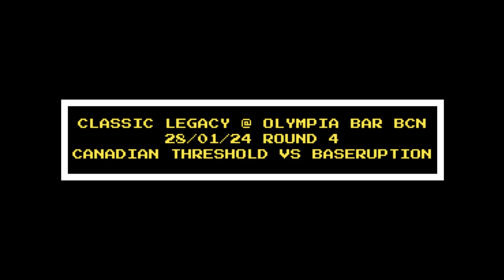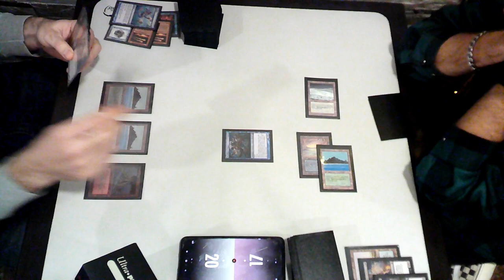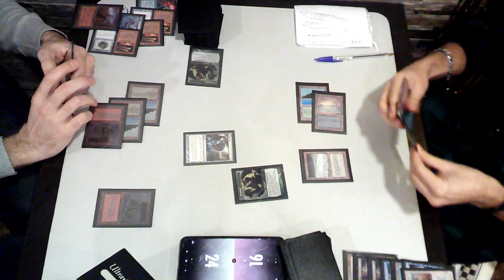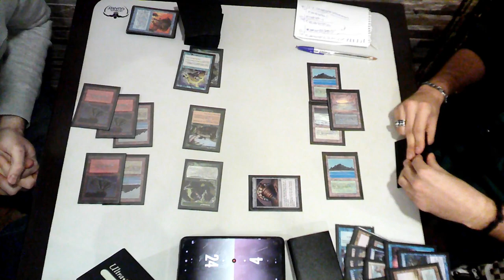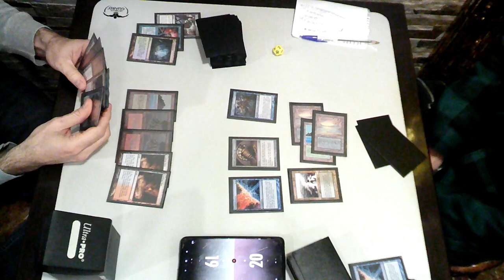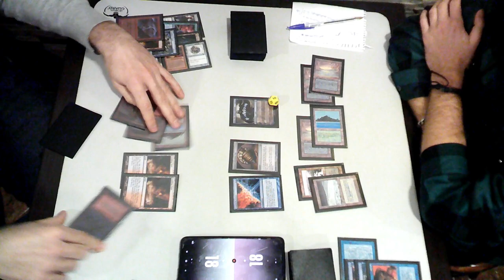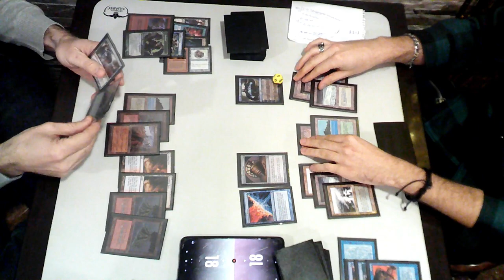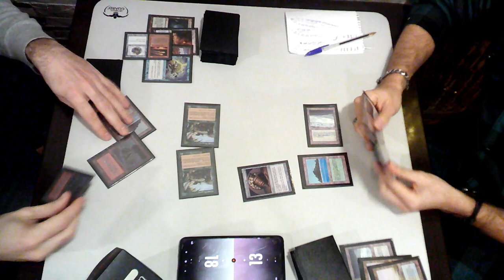Classic Legacy 28/01/24 Canadian Threshold vs Baseruption @ Olympia BCN Round 4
Sergio Cortijo vs Alex Mateu